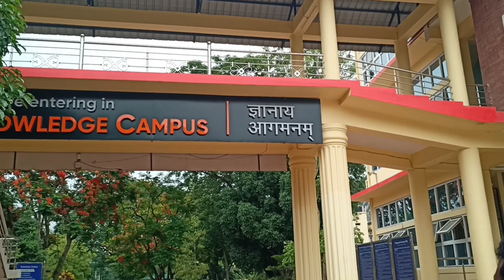Jagiroad College New Look/Jagiroad Morigaon/Assam 2023